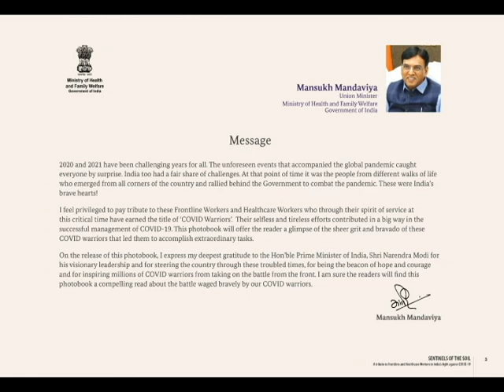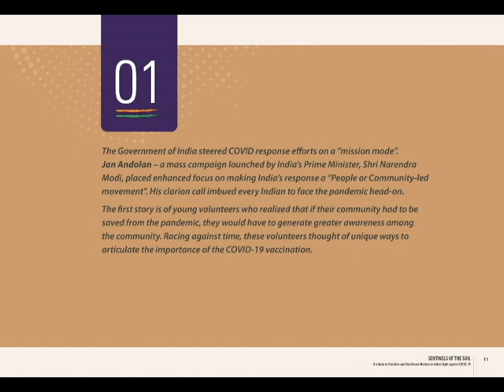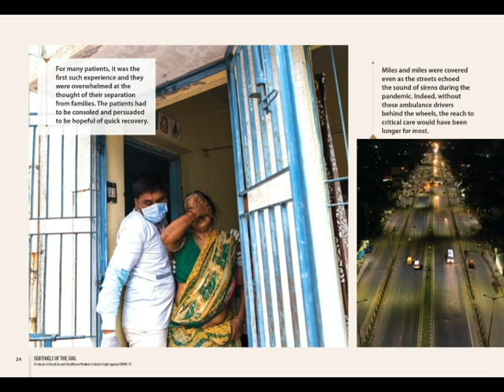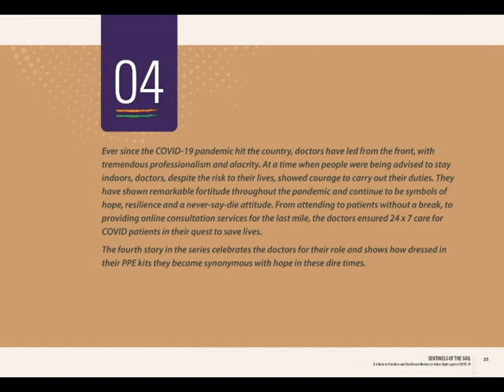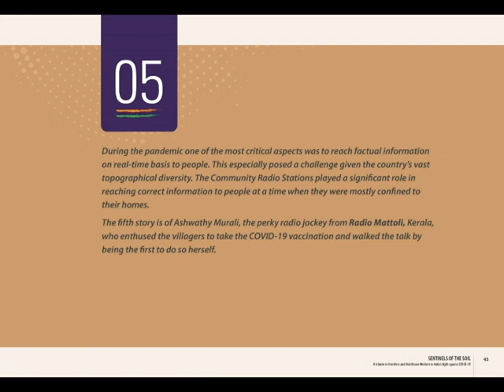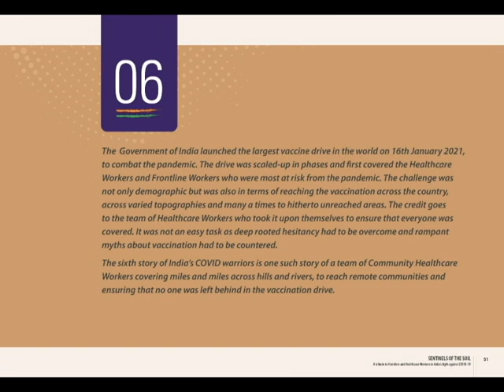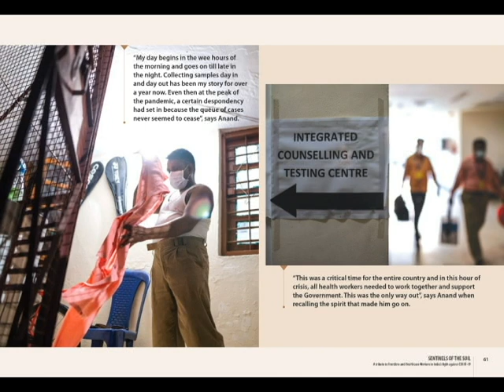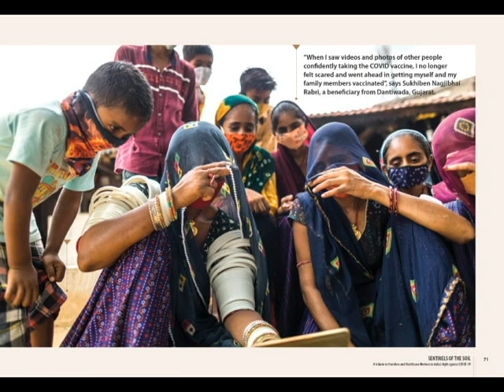SENTINELS OF THE SOIL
A tribute to healthcare workers